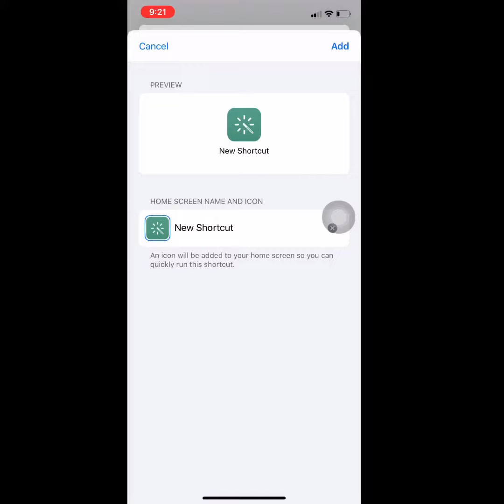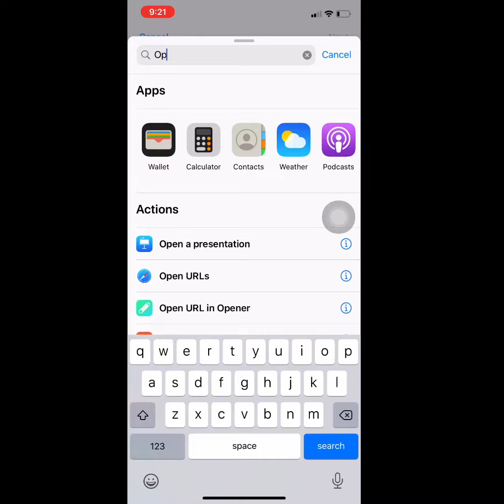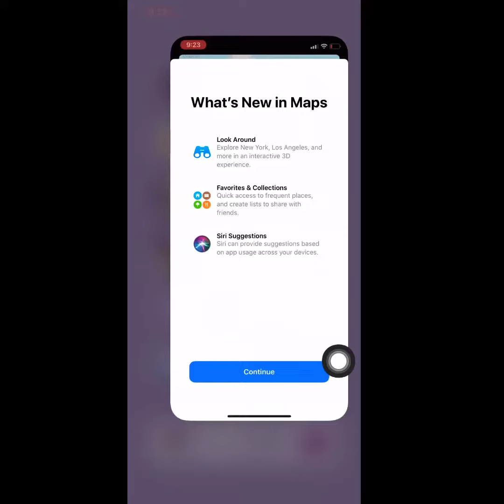Iphone Home Screen Customization💜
Step by step procedure on how to customize your iphone home screen